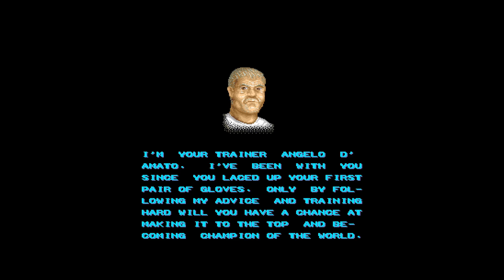Pound for Pound - Arcade (1990)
I wish it were easier to control what kind of punch you throw, even if it were just left vs. rights. I can't really figure out what their intended control scheme actually is, which sucks because I don't feel like this would be janky if I just knew that. It seems like a boxing game I could actually get behind.

But, maybe the controls really are that jank.